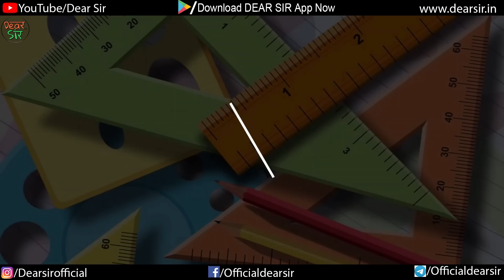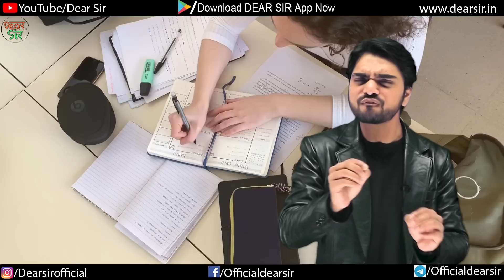🔥 2023 - New Year Special 🔥 | Make Resolution Now | Be Motivated With Dear Sir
Hey everyone!!

This is new year eve and we all are pumped up to bring positivity to our life. In this video you are given a cheatcode
how you can take resolutions and fulfill them and make your  life successful. Wishing you a very happy and successful new year .

Thanks & regards